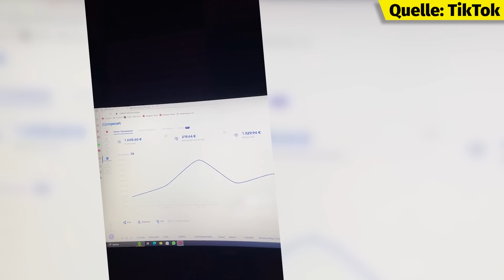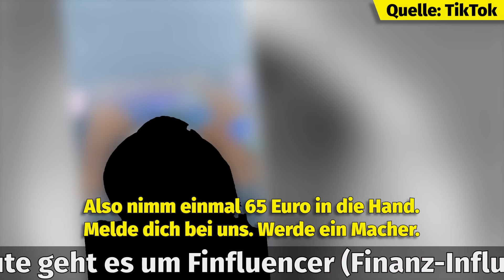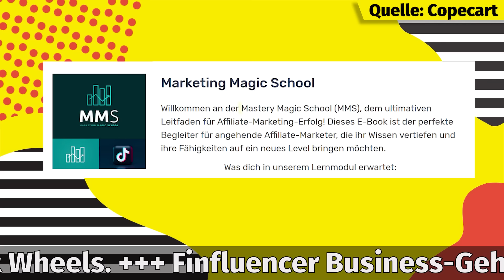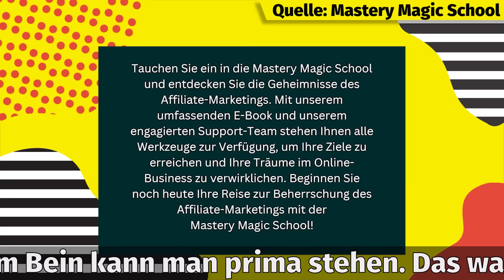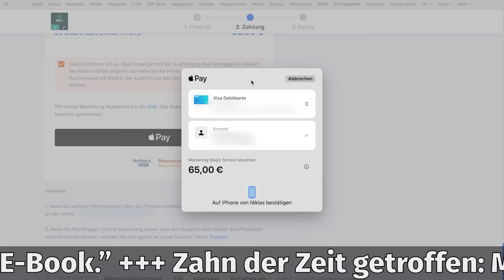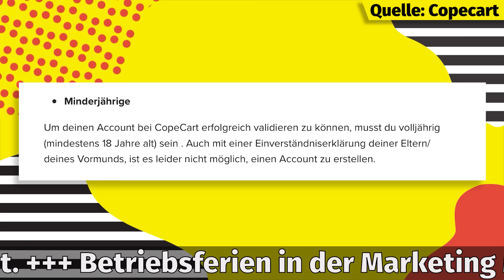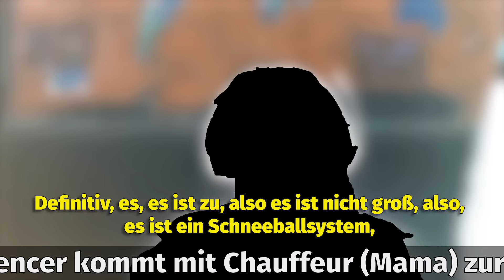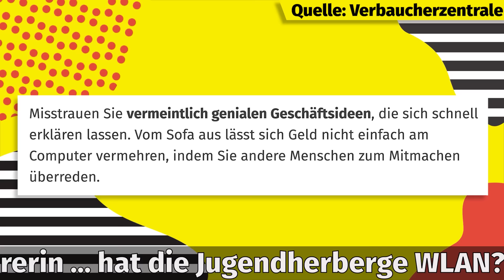Exposed: U18 Money Maker! 💰🤑✈️ Wir zeigen, wer hier wirklich reich wird!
Macht dieses magische E-Book Teenager reich? Ganz entspannt neben der Schule? Genau das versprechen minderjährige Finanz-Influencer auf TikTok und Instagram. Sie zeigen dir angeblich, wie du mit dem E-Book von der Marketing Magic School (MMS) Cash machst und dabei zocken, trainieren oder pennen kannst. Alles, was du tun musst: Diese eine E-Book kaufen, in dem alle Geheimnisse stehen, die du wissen musst!

Aber kann es wirklich so einfach sein, Geld zu verdienen? Oder steckt da etwa ein unseriöses System hinter?! Wir haben das E-Book gekauft, in dem A-L-L-E Geheimnisse stehen sollen … und … wir waren geschockt! Die Frage ist: Können wir mit dem Marketing-Wissen aus dem E-Book reich werden? Und ist das Ganze auch was für Muggle? Wir machen den Test!

Wir haben mit dem Gründer der Marketing Magic School (MMS) gesprochen und er hat uns ALLE unsere Fragen beantwortet! Was genau er mit der Marketing Magic School erreichen will und wie viel Geld er selbst schon mit diesem System verdient hat, seht ihr in diesem Video!

YEAH! Wir gehören auch zu funk. Schaut da mal rein